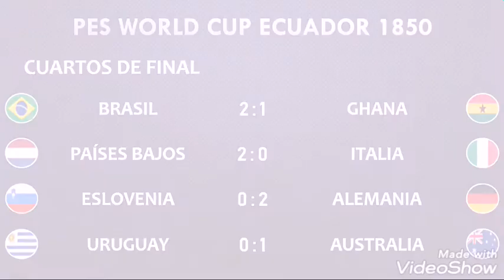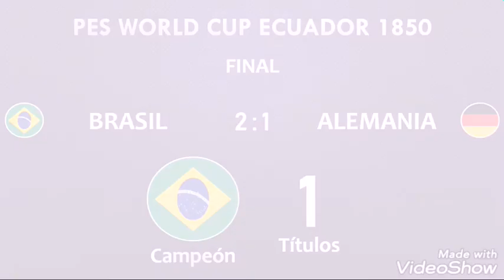PES WORLD CUP ECUADOR 1850 | RESULTADOS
Pes World Cup Ecuador 1850